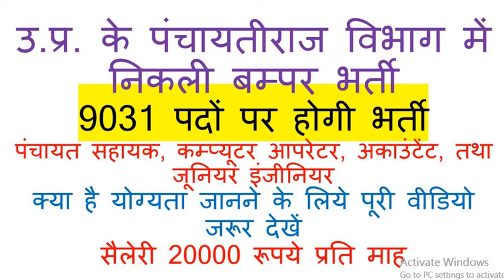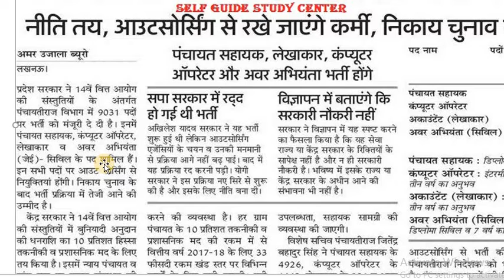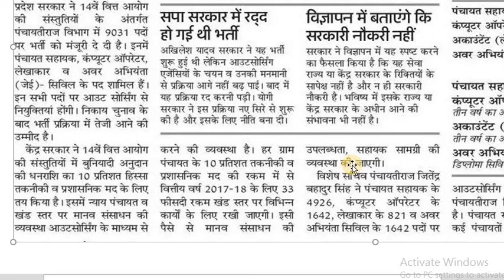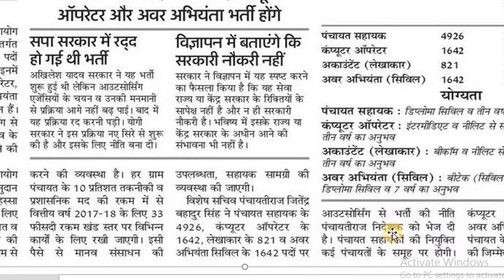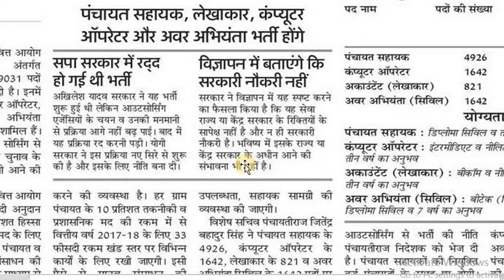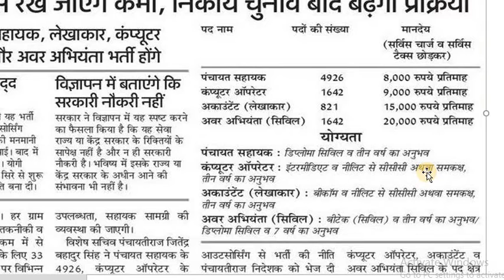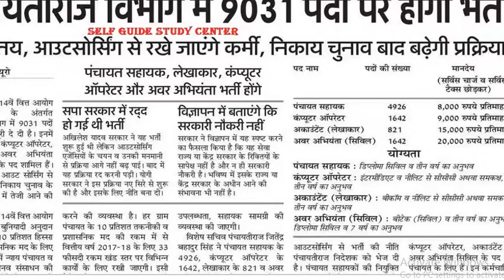पंचायती राज विभाग में आयी बम्पर भर्ती, salary-20000 रूपये प्रति माह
पंचायती राज विभाग में आयी बम्पर भर्ती
salary-20000 रूपये प्रति माह
रेलवे ग्रुप डी प्रैक्टिस सेट- महत्वपूर्ण प्रश्नोत्तर